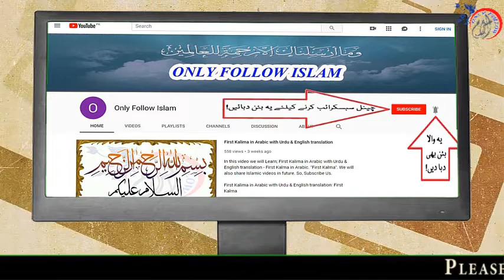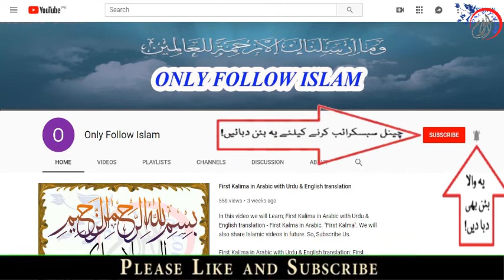Sahih Bukhari Hadees no || 0100 || صحیح بخاری حدیث نمبر